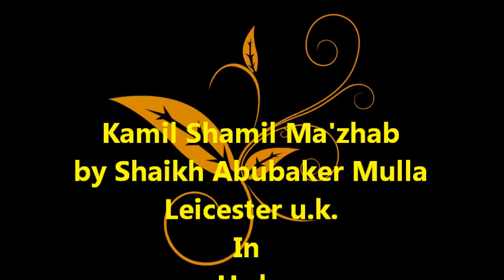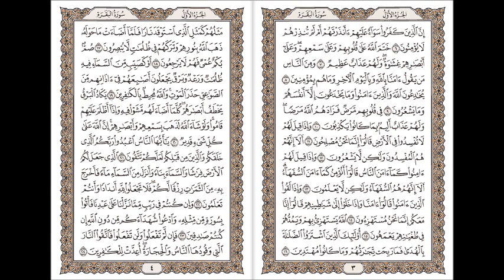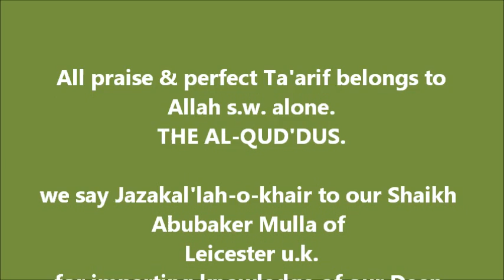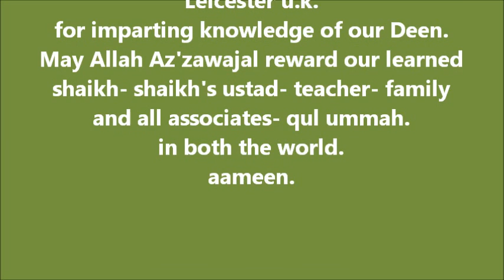ka'mil sha'mil ma'zhab - by - Shaikh Abubaker Mulla Leicester u.k. in Urdu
Shaikh Abubaker Mulla briefly explains that our Deen is Ka'mil & Sha'mil & absolutely Muqam'mal.
shaikh explains in Urdu.